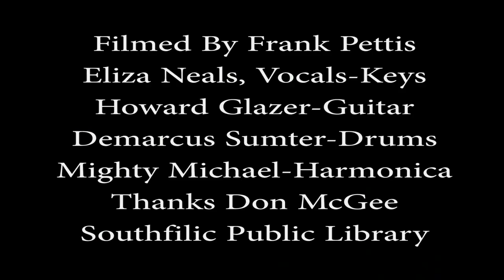"Whammer Jammer" Southfield Public Library May 16, 2018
10 year old child prodigy Mighty Michael on Harmonica doing a classic J. Geils Band song "Whammer Jammer".